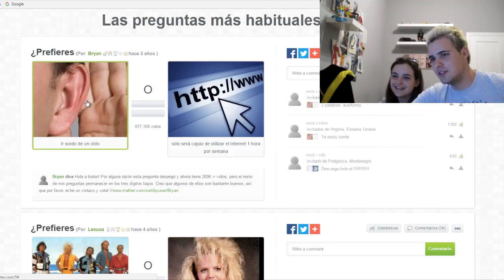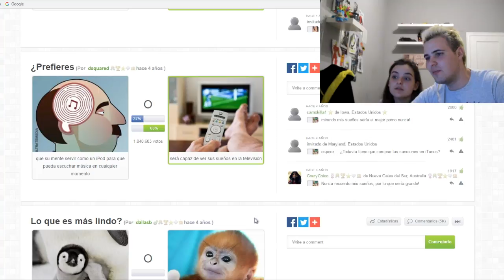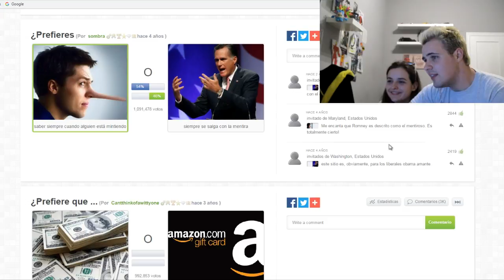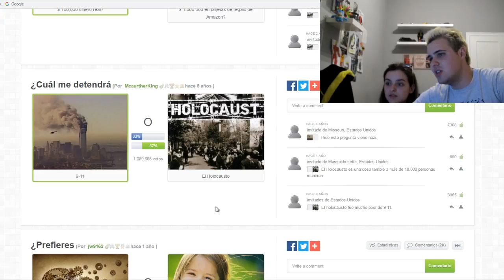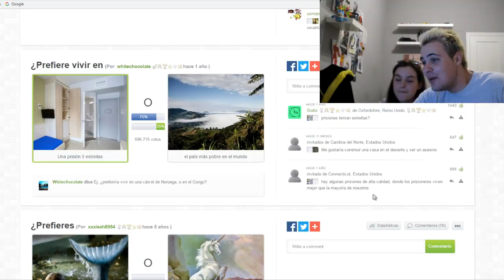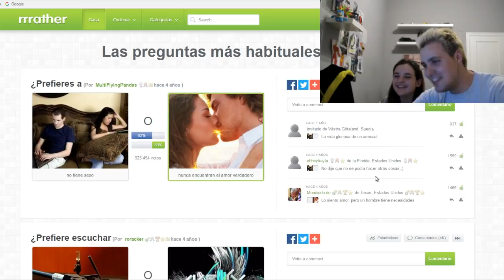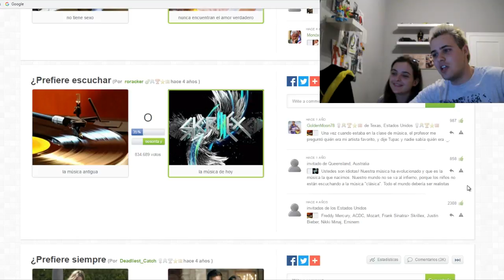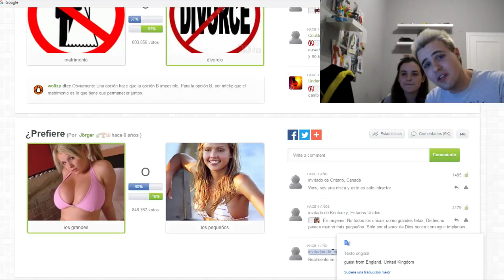PREGUNTAS IMPOSIBLES CON JUDIT¡¡¡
DECIRME A QUIEN TRAIGO A ESTA SECCION DE MIS AMIGOS ;)